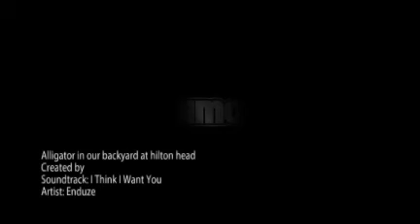Alligator in our backyard at hiltonhead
Alligator at our faces